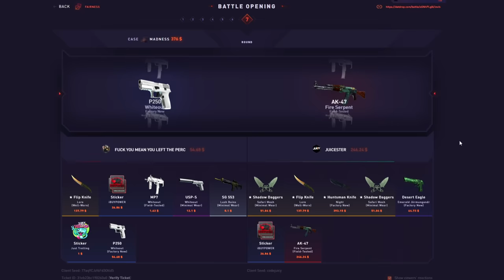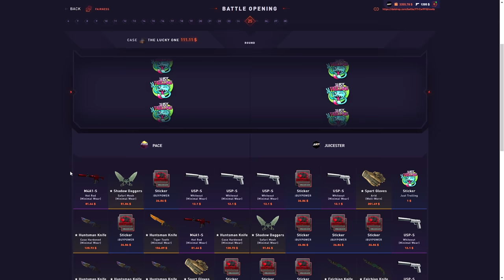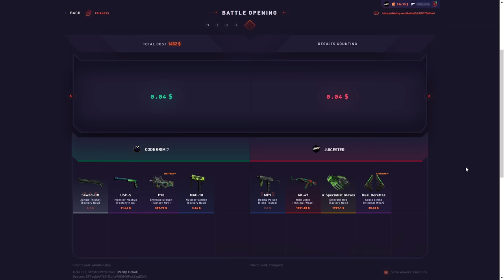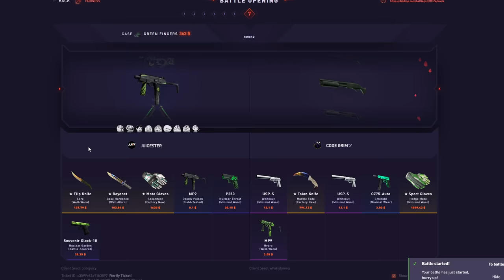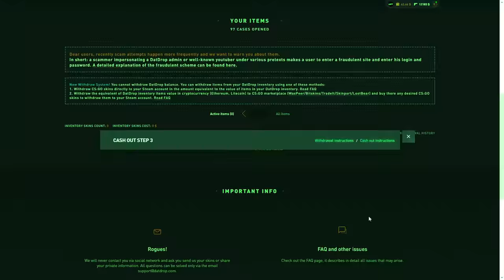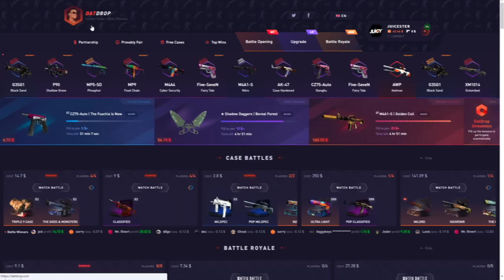My luckiest datdrop win streak to date... (finally)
In today's video we are doing some csgo skin case battles on Datdrop and finally having some crazy luck! Hope you enjoy!
*THIS VIDEO INCLUDES PAID PROMO*